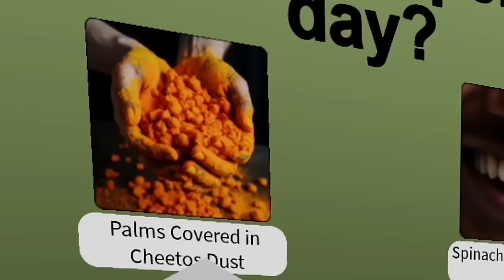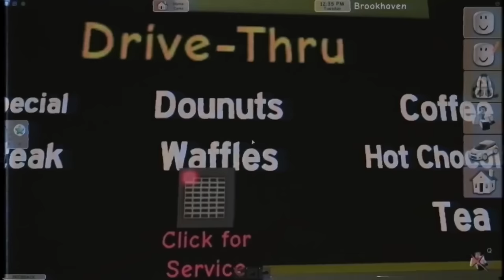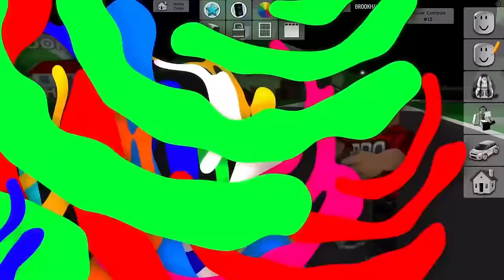Roblox | Good Ending | Switched At Birth! Twilight Daycare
In this Roblox Twilight Daycare Roleplay Molly thinks her baby was switched at birth with another child. You wont believe what happens next!